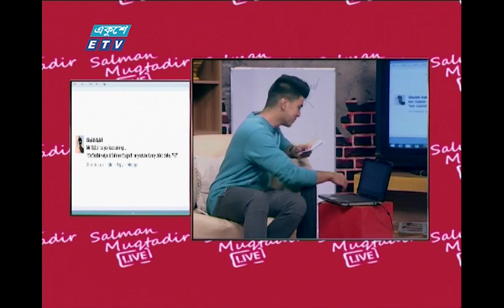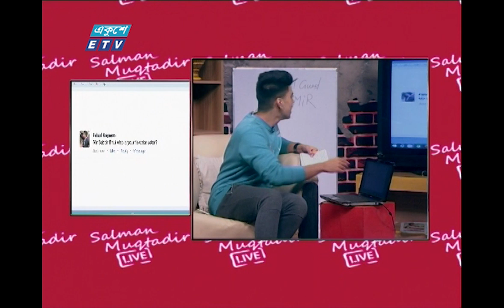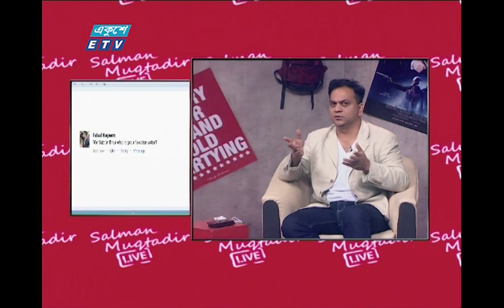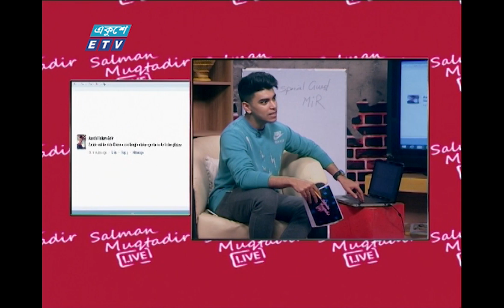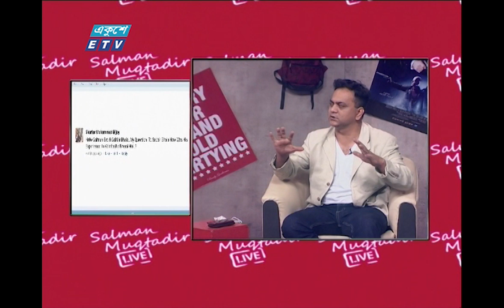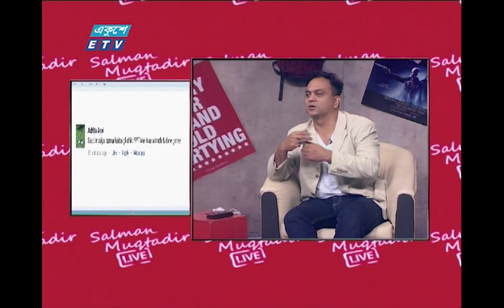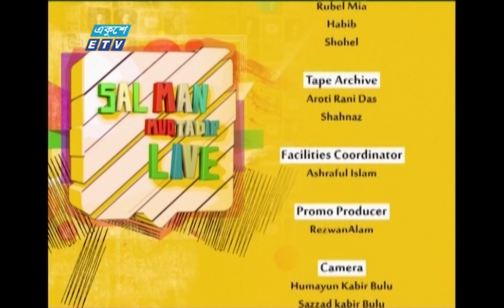Salman Muktadir Live-10 || Mir Sabbir || ETV Entertainment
অনুষ্ঠানের নাম: সালমান মুক্তাদির লাইভ |  Salman Muktadir Live
উপস্থাপক: সালমান মুক্তাদির | Salman Muktadir
অতিথি: মির সাব্বির | Mir Sabbir

২০০০ সালের ১৪ই এপ্রিল এটি সম্প্রচার কার্যক্রম শুরু করে। টিভি চ্যানেলটির খবরে নতুনত্ব ও অভিনবত্ব থাকার কারণে দর্শকদের কাছে বিপুল জনপ্রিয়তা লাভ করে। দেশ বিদেশের সর্বশেষ খবর, নাটক, সিনেমা, ডকুমেন্টারিসহ নানা খবর ও বিনোদনমূলক অনুষ্ঠান প্রচারিত হয় একুশে টেলিভিশনে।